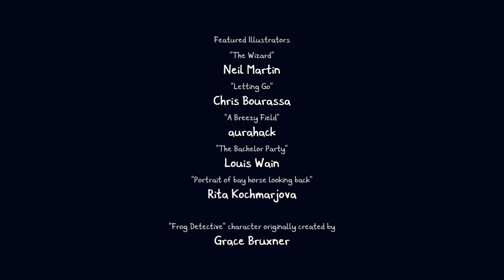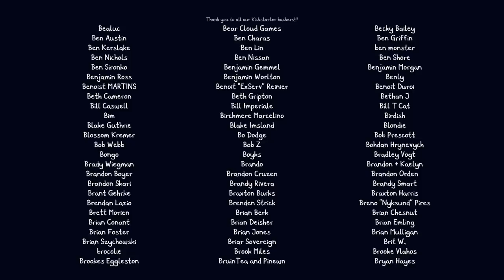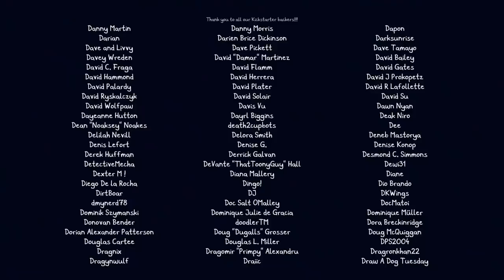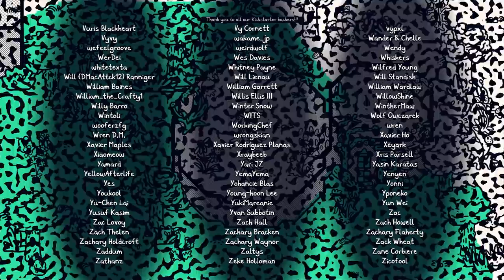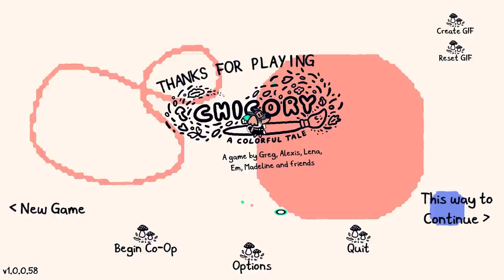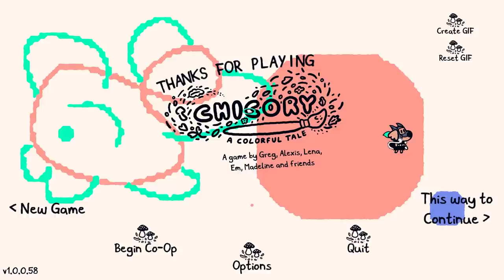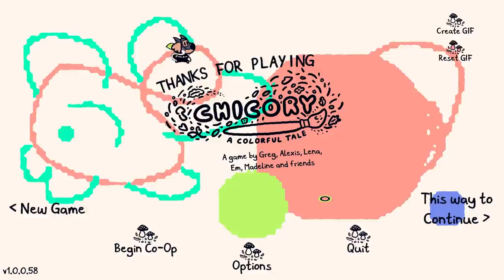It's Dangerous To Go Alone - Let's Play Chicory - PC Gameplay Part 27 - Finale